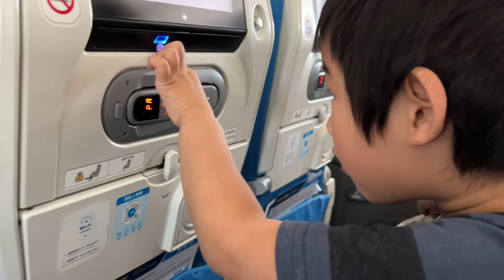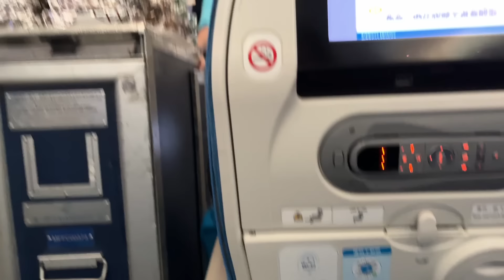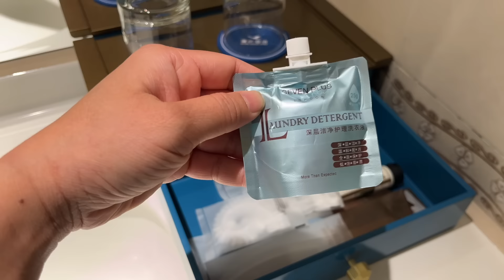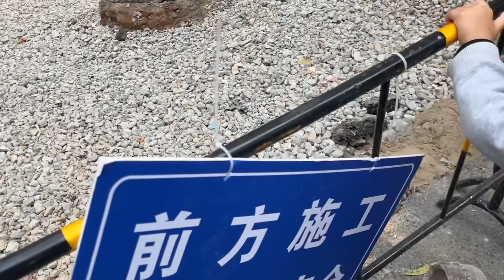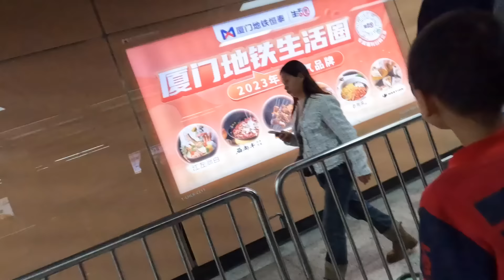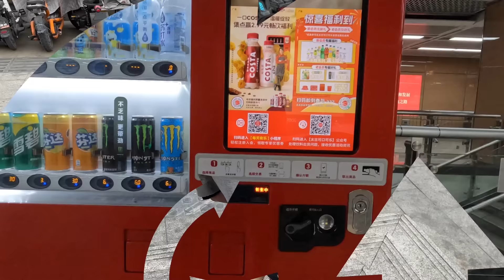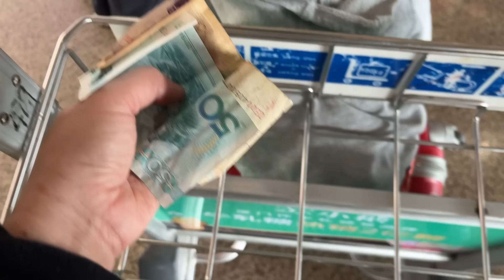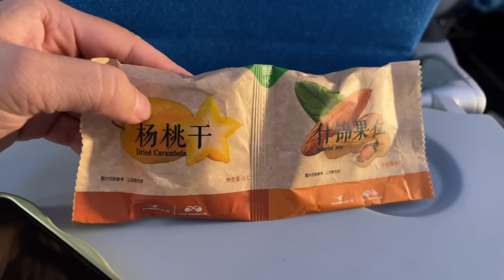Hành trình 33 tiếng Về Việt Nam - chuyến bay bão táp.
- Đây là câu chuyện xảy ra cách đây 7 tháng, vì tài năng làm biếng và trì hoãn, nên mình làm  video này tới 7 tháng mới xong.
Nội dung
00:02:00 Xếp hàng ký gửi hành lý và lấy vé máy bay ở Melbourne – Úc
3:50 Trên máy bay Xiamen Air đi về Trung Quốc
5:45 Ăn trưa trên máy bay
8:08 Sau 5 tiếng bay
9:50 Tới sân bay Gāoqí  - Xiamen - sân bay quốc tế Hạ Môn
11:48 Xe buýt tới khách sạn
12:48 Review khách sạn miễn phí ở Xiamen
15:53 Dạo một vòng trung tâm thành phố
18:35 Đi tàu điện ngầm ở Xiamen
22:59 Tới trạm tàu điệm ngầm Gaoqi
23:54 Đi lạc
26:59 Trở lại sân bay Gaoqi
29:39 Cơm trưa ở sân bay
30:41 Chuyến bay đổi cổng khởi hành mà không biết – xém bị ở lại
31:36 Lên máy bay về Việt Nam
32:30 Tới sân bay Tân Sơn Nhất